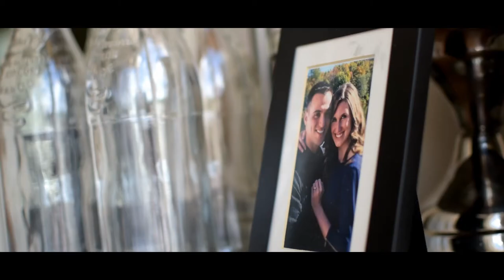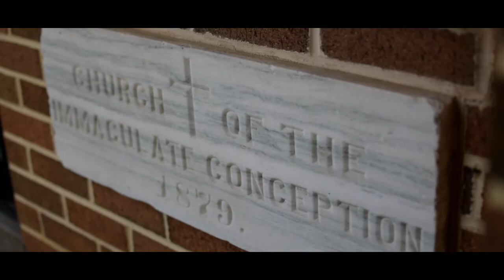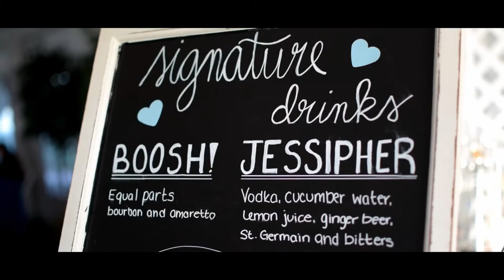jess+chris final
First ever video project and very blessed to take part in such a fun way on such an awesome day. Extremely nervous going into this but had a blast. Hope you cherish this for many many years to come. Love you guys.

Nikon D5300. Single shooter. Full Manual 35mm. 24fps and 60fps slow motion